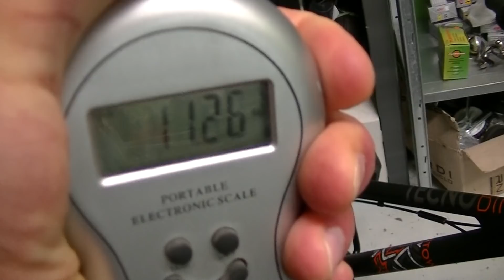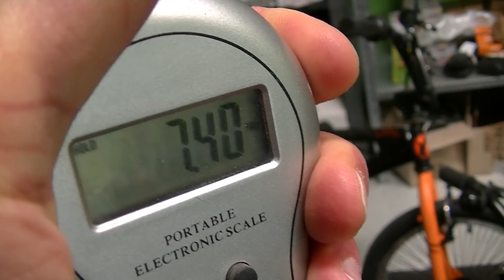BICI BIMBO PESANTE ? NO GRAZIE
Prima di acquistare una bici per i nostri bimbi, non siate frettolosi e verificate almeno la pesantezza e i componenti come i freni se sono di buona qualità. Spendiamo tanti soldi per smartphone e non per una bici di buona qualità per i nostri figli che la tengono almeno un paio di anni. Pensiamoci.